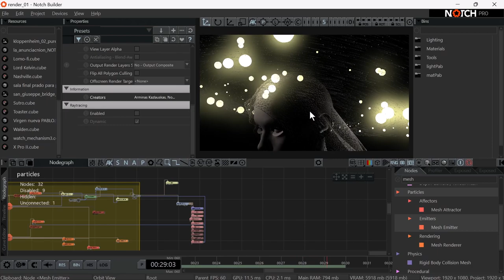LABA VALENCIA Real Time 1 - El Prado en Vol